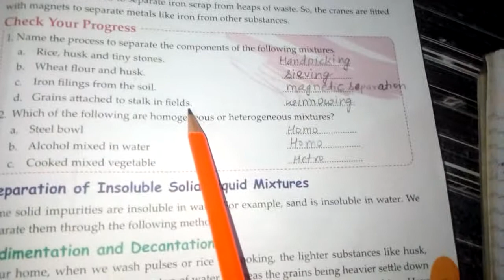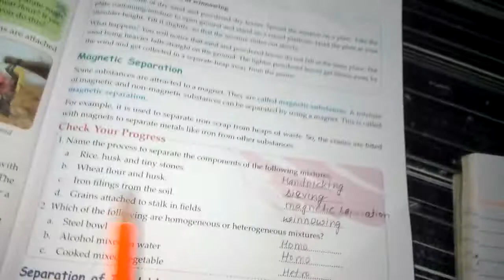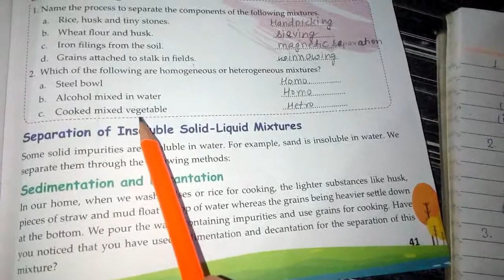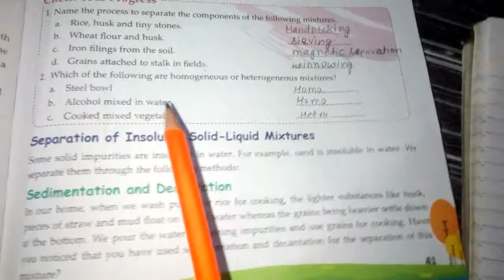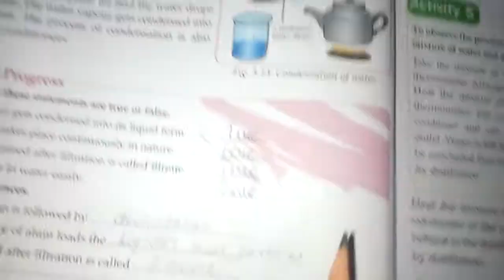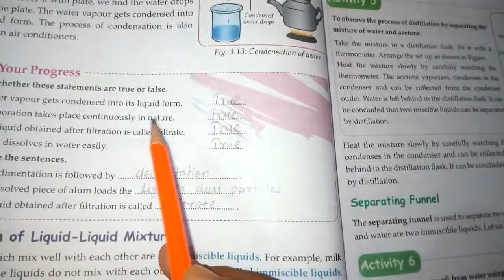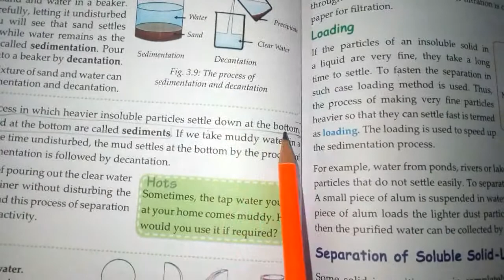Solution of weekly test of science